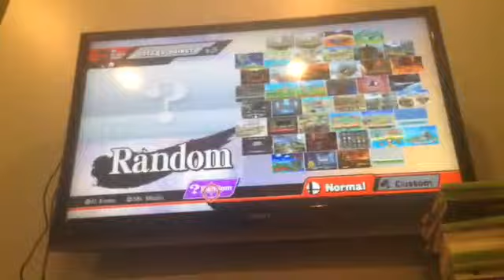Super Smash Bros Gameplay Ryu VS Mewtwo on Jump up and get down [Custom Map]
Thanks for sending in your maps guys and gals!